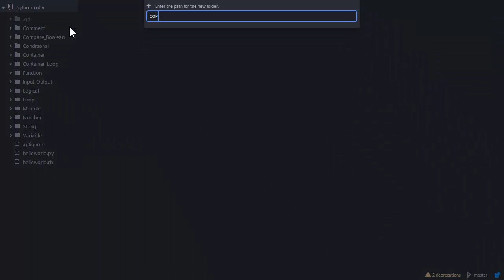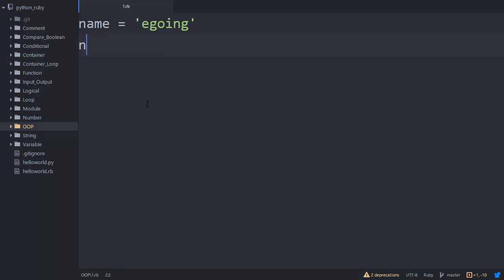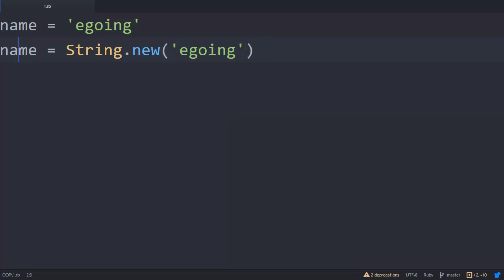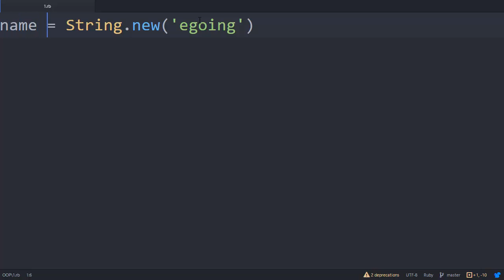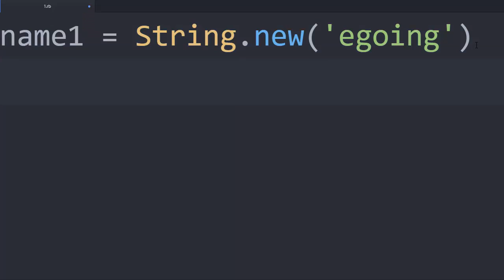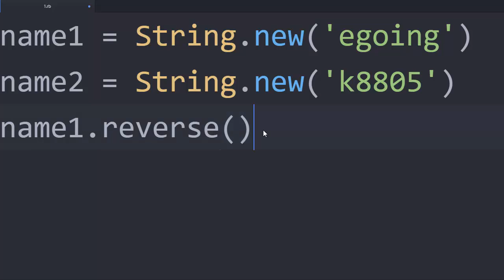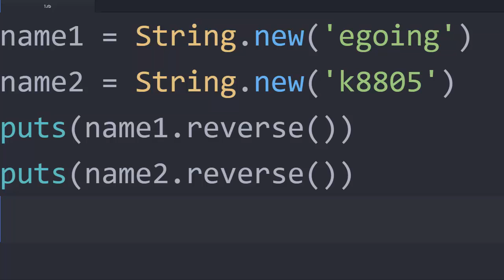Python & Ruby - 객체 지향 프로그래밍 3 : 사례